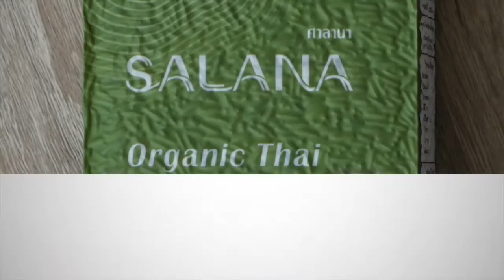Food&Money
ความรู้ในการใช้ชีวิตอย่างมีสติ ด้วยการกินอยู่อย่างมีคุณภาพชีวิตที่ดี มีความปลอดภัย แต่ใช้เงินน้อย